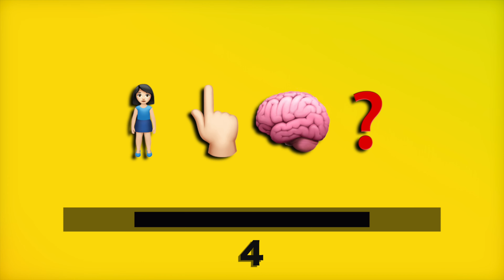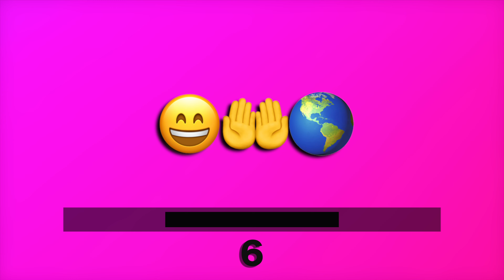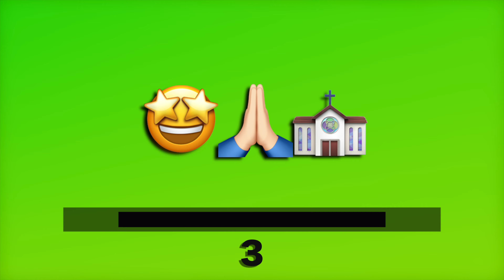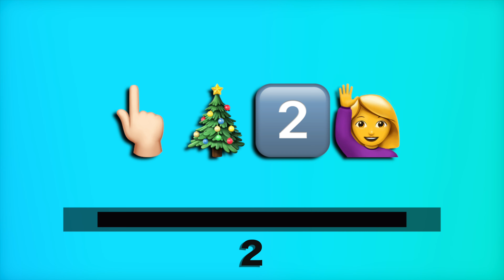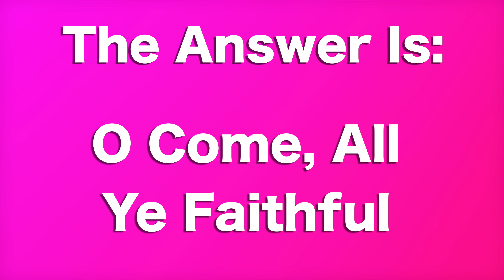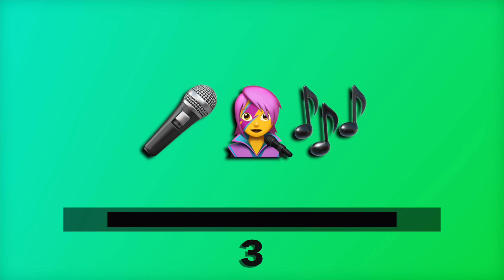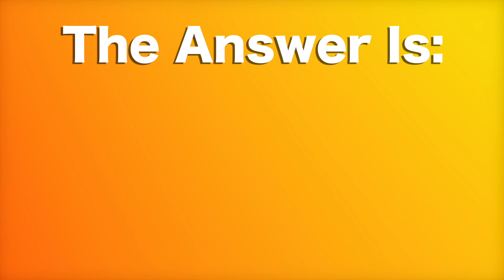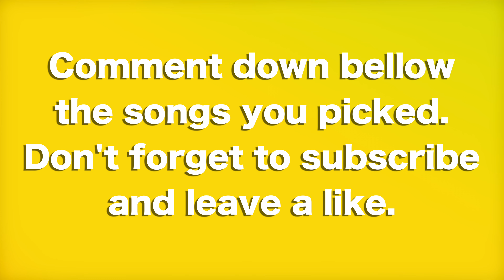Guess The Song by EMOJI || Pentatonix VERSION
This is the Song Association Challenge Pentatonix version.
Are you a true Pentatonix fan? You can try out your song knowledge with this game.